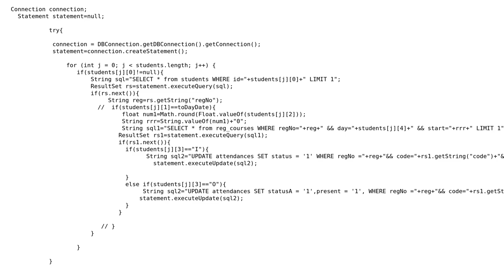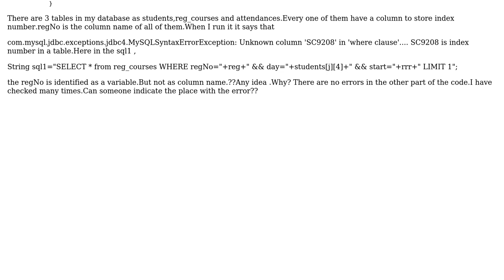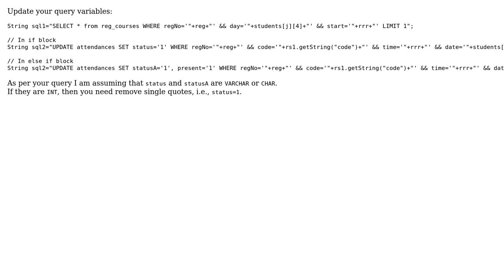Java ,Mysql- Column name identified as a variable (2 Solutions!!)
Java ,Mysql- Column name identified as a variable

With thanks & praise to God, and with thanks to the many people who have made this project possible! | Content (except music & images) licensed under CC BY-SA | Music | Images & others | With thanks to user Scary Wombat user sadeee nadeee user Keyur Panchal and the Stack Exchange Network Trademarks are property of their respective owners. You are responsible for your own actions.